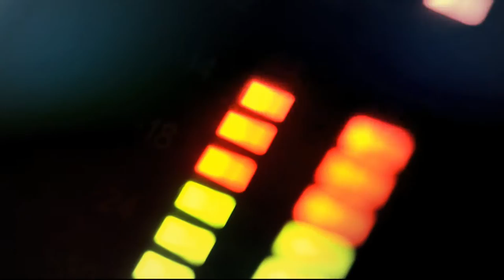Análisis sobre la integración de Envigado al Area Metropolitana [Punto de Giro] Telemedellín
El Alcalde de Envigado, Raúl Cardona; la periodista Elbacé Restrepo; Eugenio Prieto, Director del Área Metropolitana y El Concejal Carlos Zuluaga nos acompañaron en el debate que se realizó con respecto a la integración de Envigado al Área Metropolitana. La decisión se tomará en consulta popular el próximo 10 de julio.